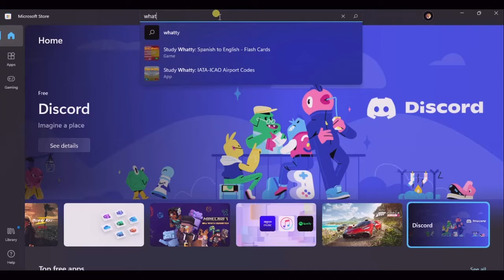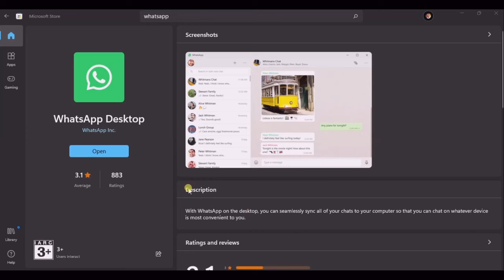HOW TO DOWNLOAD WHATSAPP IN PC | ArtsWithRAGA